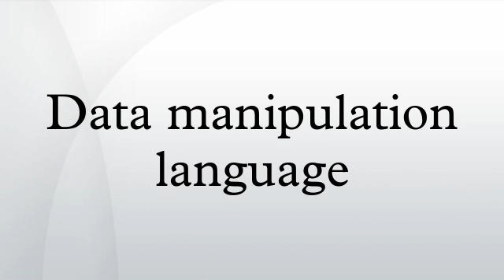Data manipulation language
A data manipulation language (DML) is a family of syntax elements similar to a computer programming language used for selecting, inserting, deleting and updating data in a database. Performing read-only queries of data is sometimes also considered a component of DML.
A popular data manipulation language is that of Structured Query Language (SQL), which is used to retrieve and manipulate data in a relational database. Other forms of DML are those used by IMS/DLI, CODASYL databases, such as IDMS and others.